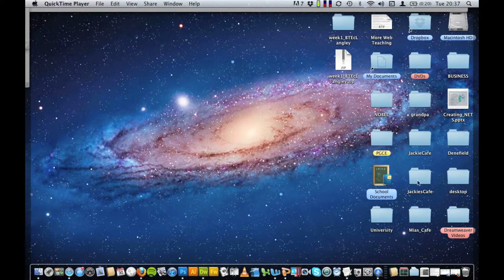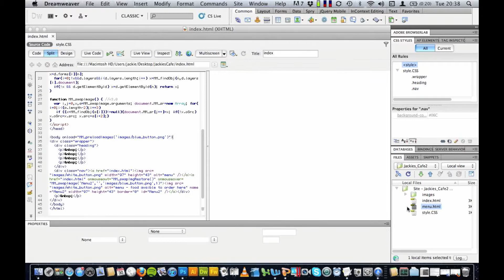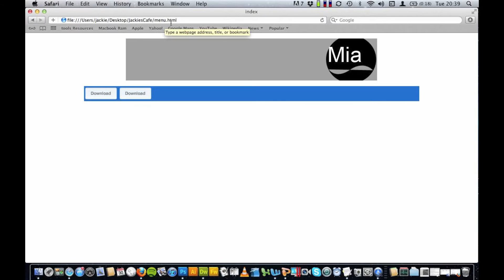Dreamweaver Basics 05 - Adding New Pages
IT Lecturer Jackie Sewell demonstrates how to add pages to your Dreamweaver website. This tutorial is aimed at complete beginners to web design!